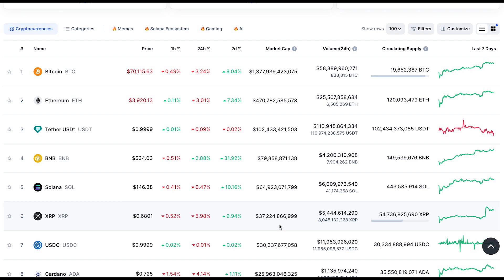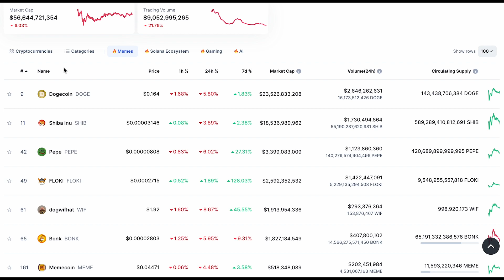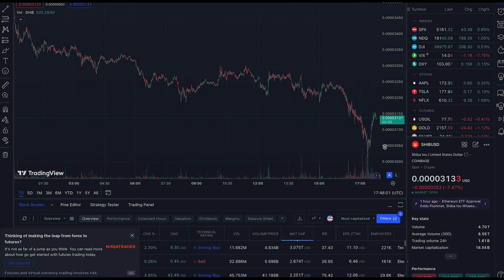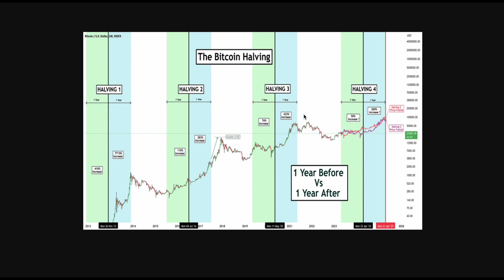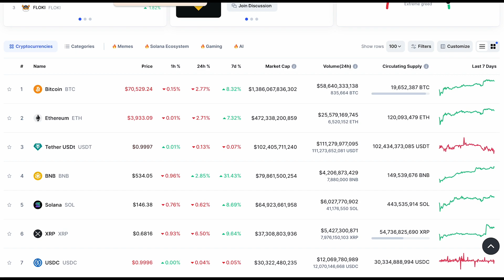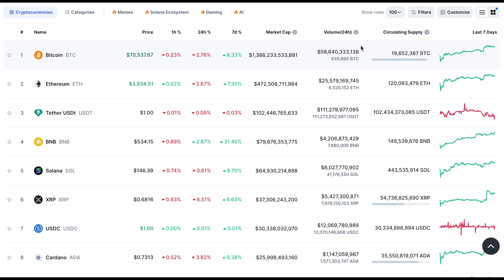WHAT IS GOING TO HAPPEN TO SHIBA INU IN THE NEXT 24 HOURS?!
Today we talk about what may happen to Shiba Inu in the next 24/48 hours that may shock you. We have seen a major market shifts and milestones, so let's talk about it!